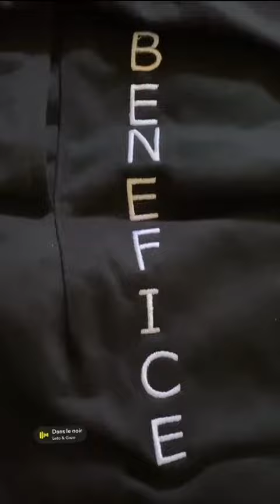RainbowEmb embroidery machine, Customer review from Cote d'Ivoire (Avis client de Côte d'Ivoire)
Thanks to the sharing from customer in Cote d'Ivoire! His embroidery works looked really awesome, His embroidery business will be better and better for sure. We are so glad that RainbowEmb embroidery machine walked with his  business.

Merci au partage d'un client en Côte d'Ivoire ! Ses travaux de broderie étaient vraiment géniaux, son activité de broderie sera de mieux en mieux, c'est sûr. Nous sommes très heureux que la machine à broder RainbowEmb ait accompagné son entreprise.

Join Rainbow embroidery machine Facebook group to get FREE embroidery patterns and more information & tips of embroidery business:
(Rejoignez le groupe Facebook de la machine à broder Rainbow pour obtenir des motifs de broderie GRATUITS et plus d'informations et des conseils sur le commerce de la broderie :)

(Vérifiez les détails des machines à broder RainbowEmb sur notre site officiel :)

Shanghai Rainbow Industrial Co., Ltd.
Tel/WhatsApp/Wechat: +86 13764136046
Add: No.210, Jiurun Industrial Park, No. 1658 Husong Road, Songjiang District, Shanghai, China 201600